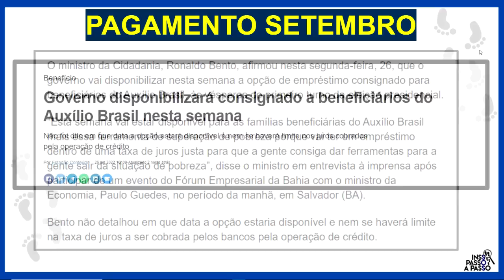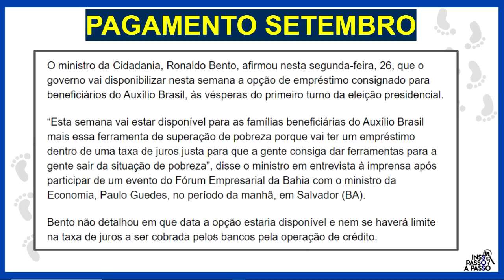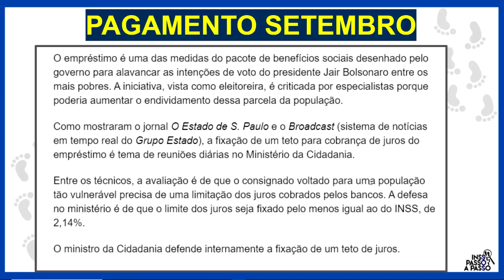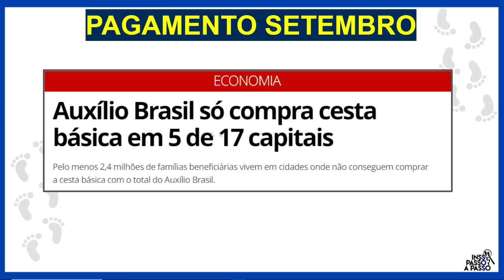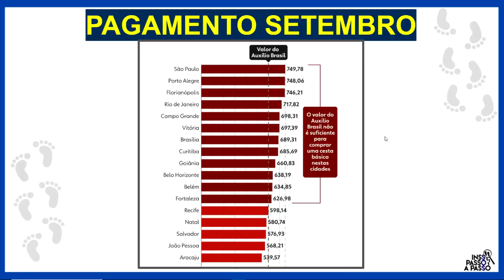ACABOU DE SAIR! CONSIGNADO AUXÍLIO BRASIL SERÁ LIBERADO ESSA SEMANA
Consignado do Auxílio Brasil: governo cita 'constantes tratativas', mas não informa data para começar a liberar empréstimo
Ministro da Cidadania afirmou que modalidade seria oferecida em setembro, o que ainda não aconteceu. No consignado, as parcelas são descontadas direto na fonte; entidades veem risco.

O Ministério da Cidadania informou nesta quarta-feira (21) ao g1 que segue "em constantes tratativas" com órgãos e instituições para liberar o empréstimo consignado para beneficiários do Auxílio Brasil.

O governo, no entanto, não informou uma data para liberar esse tipo de empréstimo – que é promessa do presidente e candidato à reeleição Jair Bolsonaro (PL). A linha de crédito poderá ser ofertada por bancos e demais instituições financeiras.

Em agosto, o ministro da Cidadania, Ronaldo Bento, havia afirmado que os empréstimos começariam em setembro – o que até agora não se confirmou.

"A pasta segue em constantes tratativas com todos os órgãos e as instituições envolvidas no processo para garantir mais esse direito à população de baixa renda, sem comprometer a renda básica que vem sendo assegurada pelo Governo Federal a mais de 20 milhões de famílias brasileiras, por meio do Auxílio Brasil", afirmou a Cidadania em nota.

O que falta?
A lei que permite o consignado para beneficiários do Auxílio Brasil -- com desconto direto na fonte -- foi sancionada no começo do agosto. Um decreto regulamentando as concessões foi publicado no mesmo mês, mas ainda não é possível fazer o empréstimo.

O Ministério da Cidadania precisa editar normas complementares para que as instituições financeiras possam dar início às operações de crédito. A pasta não informa quando essas normas vão sair e nem o motivo para o atraso.

Em nota, diz apenas que o "Ministério da Cidadania tem o objetivo de assegurar à população em situação de vulnerabilidade social a democratização do acesso formal ao crédito, em condições justas de taxas juros, que ajude na superação da pobreza e no enfrentamento ao problema de endividamento das famílias".

Governo adia decisão sobre limitar juros para consignado do Auxílio Brasil
Técnicos do Ministério da Cidadania avaliam que o empréstimo voltado à população vulnerável precisa de um teto dos juros cobrados pelos bancos.